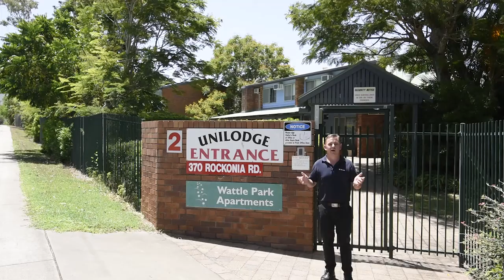👀 Sneak Peek | 📍 16/366-370 Rockonia Road, Koongal | 🕴 Allen O'Reilly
To view this property, call Allen O'Reilly at 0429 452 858